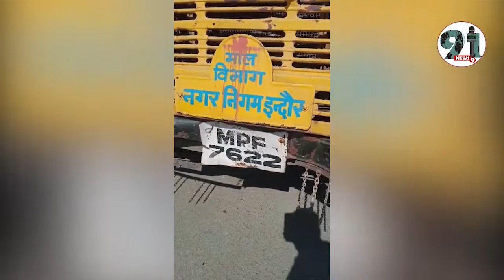बेसहारा बुजुर्गों को डंपर में मवेशियों की तरह भरकर शहर के बाहर छोड़ा